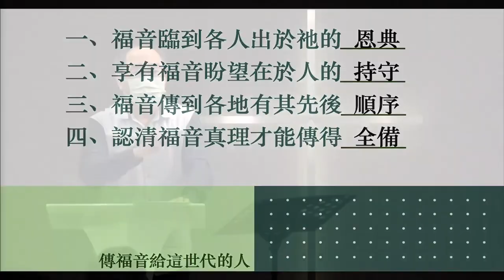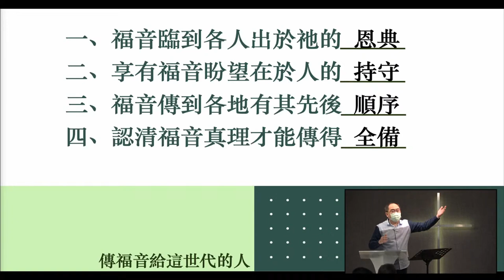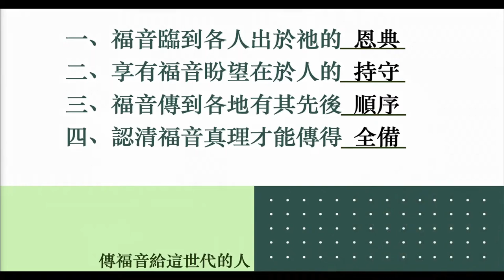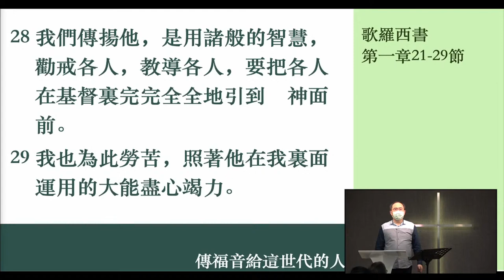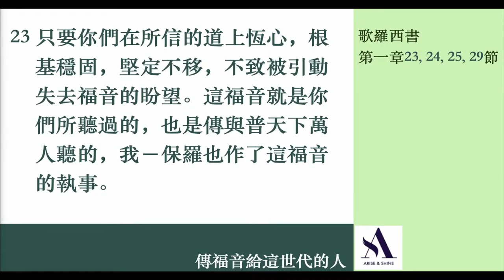李健長老：傳福音給這世代的人（三）｜歌羅西書20220116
地點：A&S 主日
日期：2022/1/16
主題：如何面對信仰攙雜、生活混亂的世代？
題目：歌羅西書（九）傳福音給這世代的人（三）
經文：西一21-29